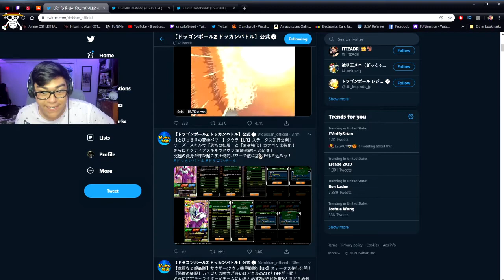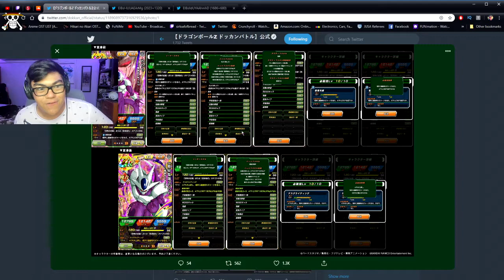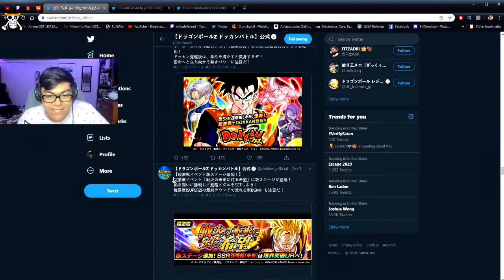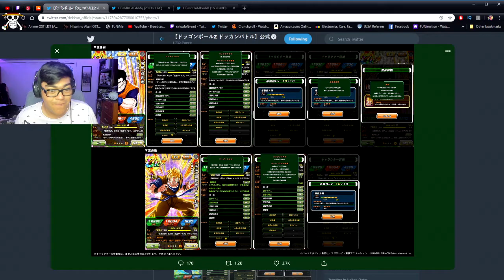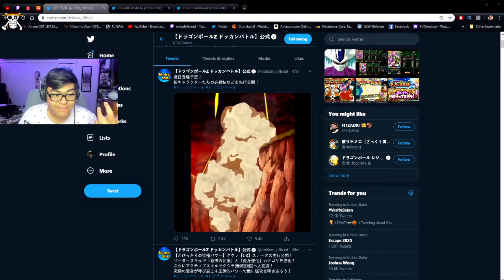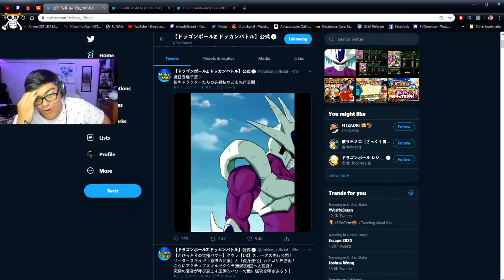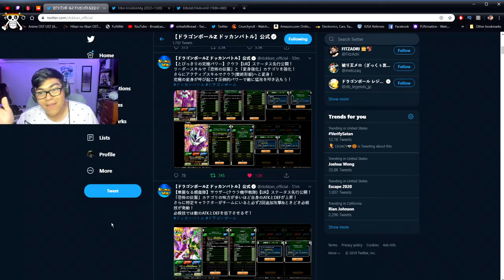BREAKING NEWS!!!!!!!! COOLER INFORMATION REVEALED FULL TRANSLATION | DOKKAN NEWS